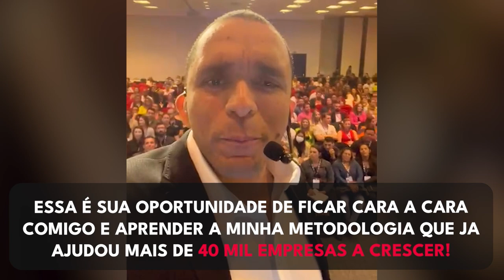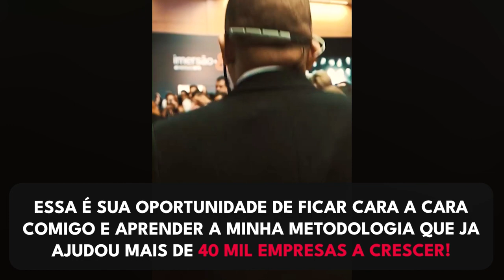COMO CRIAR UM ELEMENTO DE DIFERENCIAÇÃO NO SEU NEGÓCIO | Conrado Adolpho